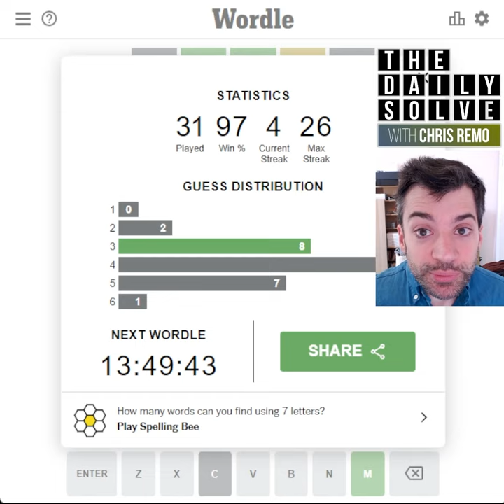Wordle 361 - 15 June 2022